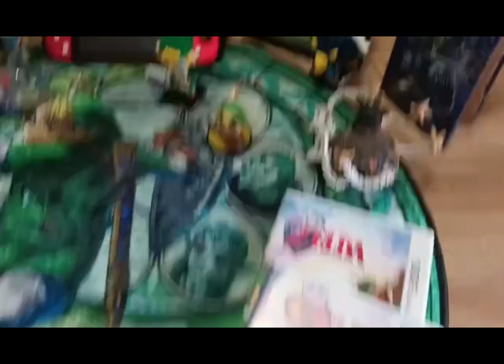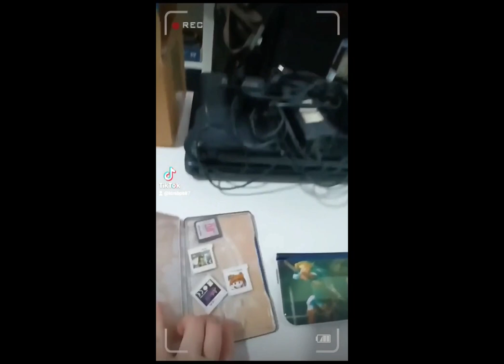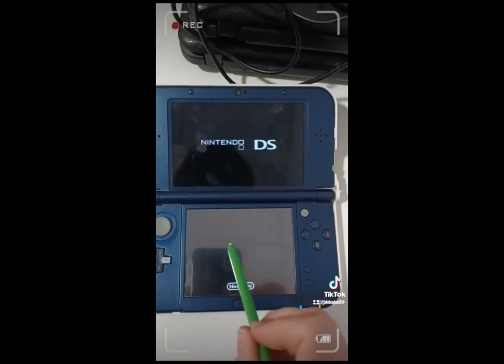Mi colección de ZELDA